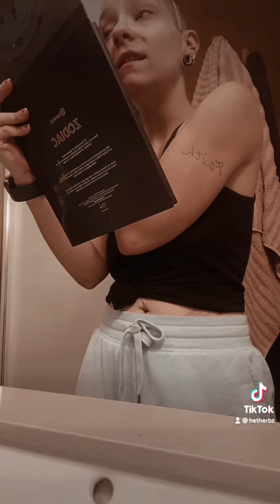Renewal Dinner 2022 💛